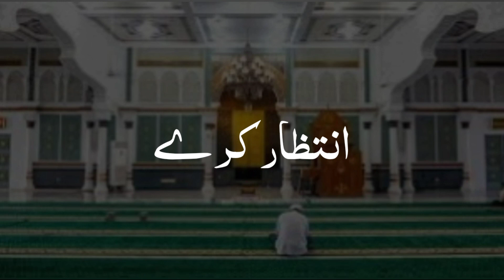70,000 farishton ki dua | muhammad Suleman misbahi | new watsapp status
70,000 farishton ki dua | Muhammad Suleman misbahi | new watsapp status

Muhammad Suleman mishbahi status
trending video
new 2022 viral status
molana Suleman misbahi
Muhammad suleman misbahi
muhammad Suleman misbahi status
maulana Suleman misbahi sahib
new status
sad status
Islamic status for watsapp
Islamic status
on 1 trending status
Islamic status
Islamic bayan
ziya Writes
bilal Writes
sandeel Writes
zm knowledge
urdu watsapp status
Islamic watsapp status
Islamic video
bayan status
urdu status
urdu lyrics status
trending video
viral video
trending status
Islamic Voice OFFICIAL
emotional status
crying status
Islamic bayan status
new bayan status
molana suleman misbahi sahib
dr Suleman misbahi ahib watsapp status
Islamic watsapp status
emotional bayan
 poetry
Muhammad suleman mishbahi ki takrir
muhammad Suleman misbahi shorts clips
shoaib Writes official
bilal Writes
ziya writes
TG Writes
tg Writes
new status
new watsapp status
emotional status
emotional bayan
mufeez Writes